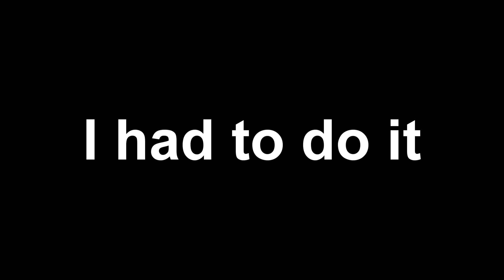A World of Lava | Super Mario Bros. Wonder Episode 6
Welcome to episode 6. Today, we enter the world of the Deep Magma Bog. Watch as I burn off my facial hair and slowly lose what snaity I have left. Enjoy my suffering.